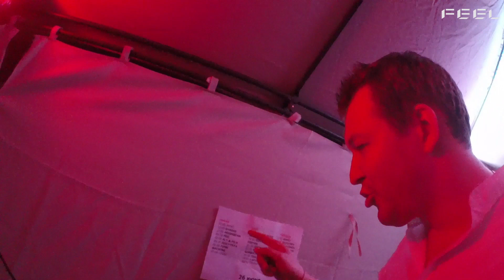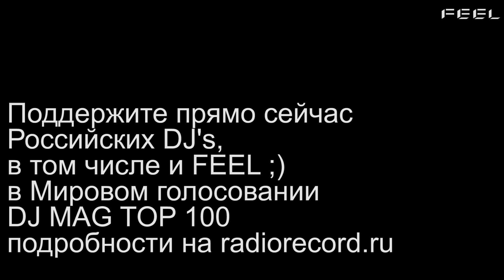FEEL: Заметки диджея. Часть 5. Water Dance. Нижний Новгород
DJ FEEL представляет личный видеоблог о жизни... диджея! Только здесь вы сможете заглянуть за кулисы гастрольной жизни артиста и увидеть всё, что скрыто от посторонних глаз фанатов. Как выглядит спящий на скамейке DJ Feel и что представляет из себя фестиваль Water Dance изнутри, почему девушки лучше - все это и многое другое в пятой части "Заметок Диджея".